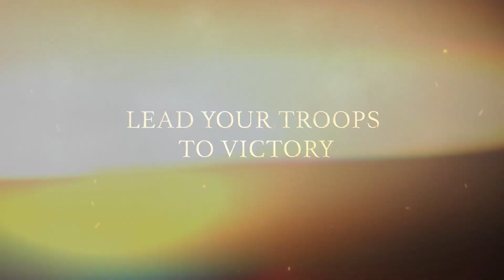Might & Magic Heroes: Era of Chaos - Official Launch Trailer | Ubisoft Mobile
The Classic saga returns as an epic Army Battle Strategic RPG!

Join Queen Catherine Ironfist on a quest to restore the Kingdom of Erathia ravaged by war. Summon legendary heroes, assemble massive armies of mythical creatures, mighty knights and powerful spellcasters, and use strategy and magic to prevail in battle.

Rise to the challenge and unleash chaos!
But keep in mind… strategy is key.